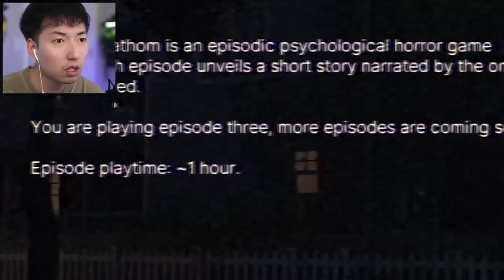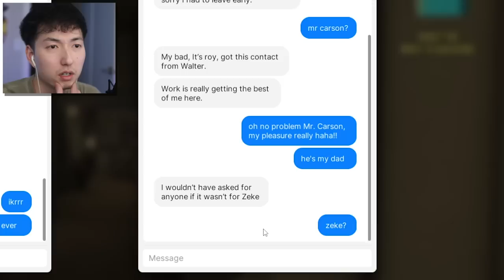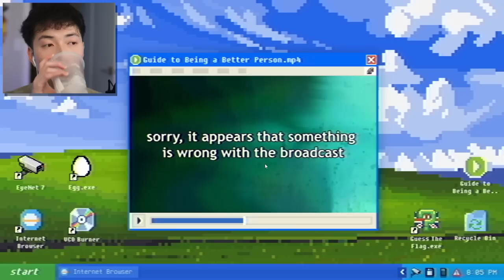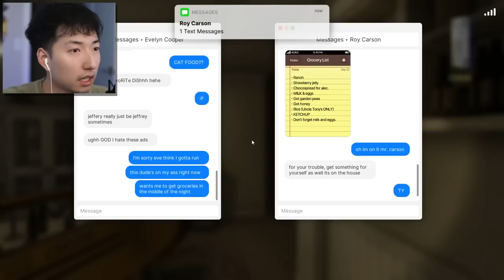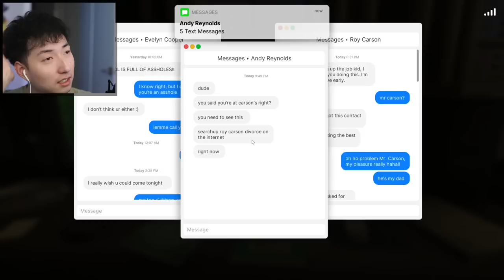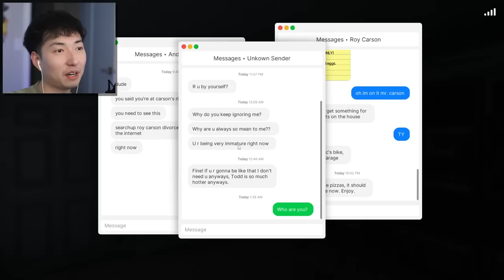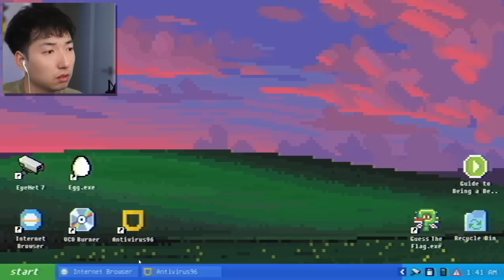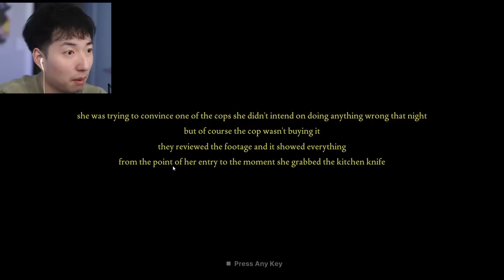My CRAZY Ex-Girlfriend BROKE into My House.. | FEARS TO FATHOM - Carson House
My CRAZY Ex-Girlfriend BROKE into My House.. | FEARS TO FATHOM - Episode 3

Video Edited by: @RageElixir